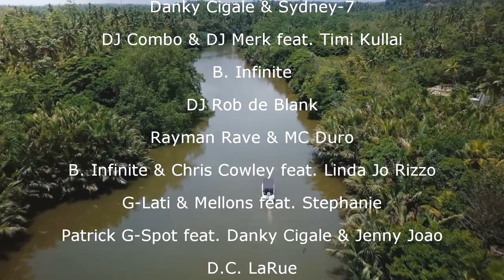Soundjungle Hits 2020 by Various Artists (Teaser)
Soundjungle Hits 2020 – our cooperation with the online-music mag and blog Soundjungle.de